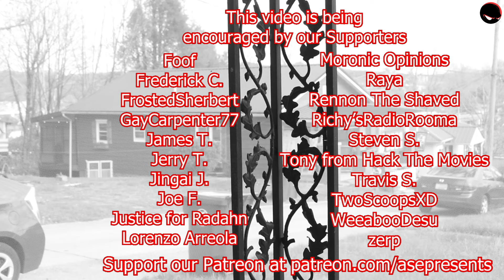The Twilight Zone - "The Big Tall Wish" (EPISODE REVIEW & RECAP)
Mint Salad Saw The Twilight Zone - "The Big Tall Wish": This is the TWENTY-SEVENTH EPISODE of a series that is LEGENDARY. This episode follows a prize fighter out of his prime, and a little boy wishes the "big tall wish" that he wins the fight... and it comes true. How would you react if you won the fight you were about to lose?

CREDITS:
Directed by: Young Clippa
Edited by: Jess
Produced by: ASEPresents

Young Clippa: ForCanonSake.LIVE

backed.by/itsmintsalad